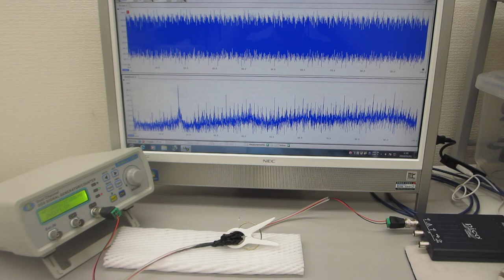オーダーメード超音波プローブの製造技術（特性テスト）